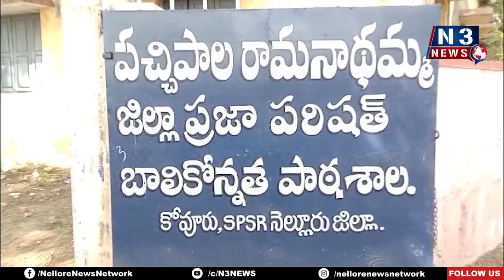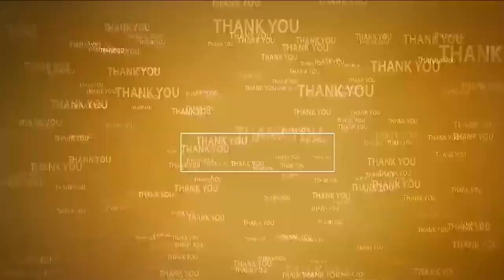ఉత్త‌మ విద్యార్థుల‌కు బ‌హుమ‌తుల ప్ర‌ధానం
- కోవూరు పచ్చిపాల రామనాథమ్మ బాలికల ఉన్నత పాఠశాలలో అభినంద‌న కార్య‌క్ర‌మం